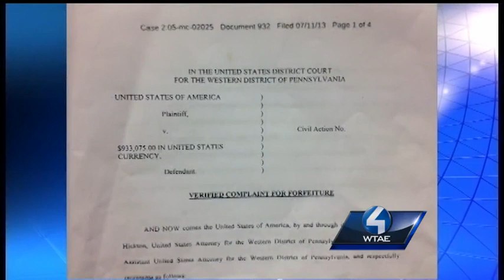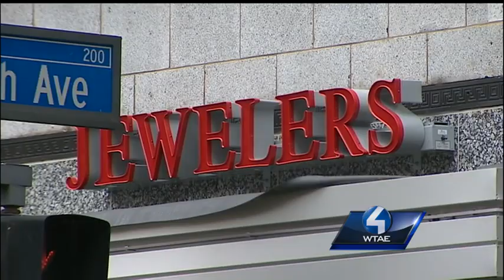Feds claim Kashi Jewelers involved in drug trafficking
A downtown Pittsburgh jewelry store is under investigation by the IRS. The government seized $933,075 and has filed a complaint for forfeiture.